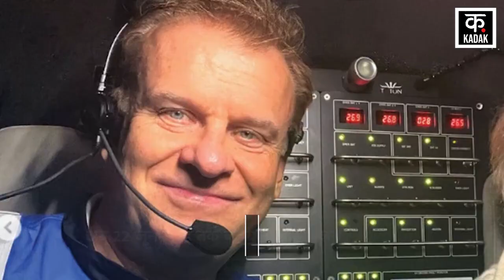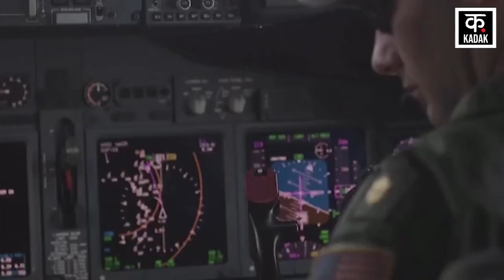Titanic Submarine Missing : ‘टाइटैनिक’ का मलबा दिखाने गई पनडुब्बी लापता | Atlantic | Top News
Titanic Submarine Missing Live :  ‘टाइटैनिक’ का मलबा दिखाने गई पनडुब्बी लापता | Atlantic | Top News

The wreckage of Titanic lies at a depth of 3800 meters in the North Atlantic Ocean in Newfoundland, Canada. Submarine of the company named Oceangate Expeditions landed in the sea to show tourists the wreckage of Titanic live. After which the submarine 'Titan' has gone missing in the Atlantic Ocean. The Canadian military has provided a patrol aircraft and two ships, one of which specializes in diving, to locate the submarine. The army has also given sonar plows to listen to any sound of Titan. A Canadian aircraft has detected 'sounds' underwater during the search for the submersible.

टाइटैनिक का मलबा कनाडा के न्‍यूफाउंडलैंड में उत्‍तरी अटलांटिक महासागर में 3800 मीटर की गहराई में पड़ा है. ओशिनगेट एक्‍पीडिशंस नाम की कंपनी की सबमरीन पर्यटकों को लाइव टाइटैनिक का मलबा दिखाने समुद्र में उतरी. जिसके बाद पणडुब्बी 'टाइटेन' अटलांटिक महासागर में लापता हो गई है. पणडुब्बी को ढूंढने के लिए कनाडाई सेना ने एक गश्ती विमान और दो जहाज दिए हैं जिनमें से एक गोता लगाने में माहिर है. सेना ने टाइटन की किसी आवाज को सुनने के लिए सोनार प्लव भी दिए हैं. कनाडा के एक विमान ने सबमर्सिबल की तलाश के दौरान पानी के भीतर 'आवाजों' का पता लगाया है..